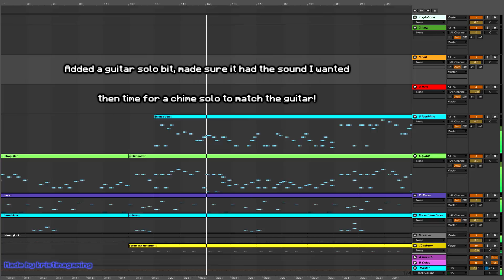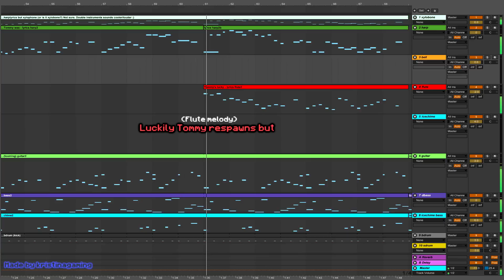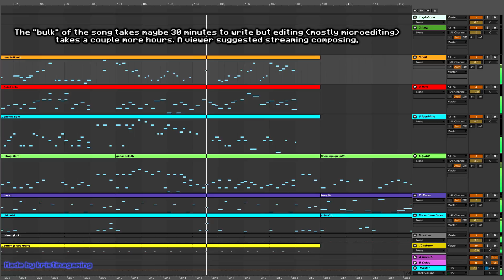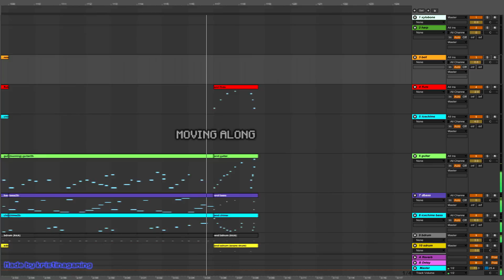When Ableton meets Minecraft 1.12 (How I compose the music + new song)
I wanted to show you what it looks like in my program when I make the note block songs and let you hear the newest one. The program works a bit like Note Block Studio but with endlessly more knobs and things, you can see all the notes I put in too which might be fun. I hope the text wasn't too annoying, I didn't sleep a ton and I'm kinda new at this. I'll still build this ingame, will take a couple of days. Thank you for listening! I'm extremely grateful for your time. I mean it. Thank you.